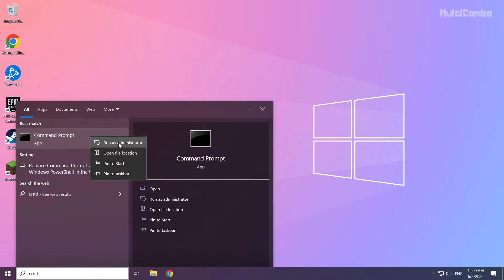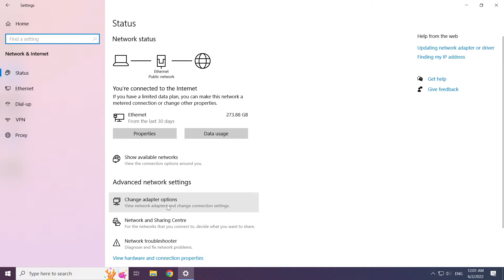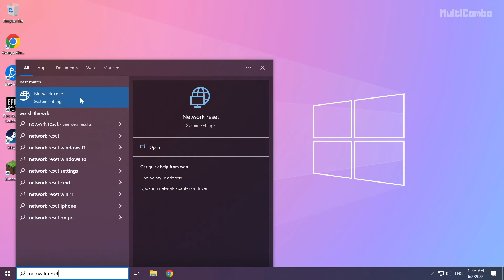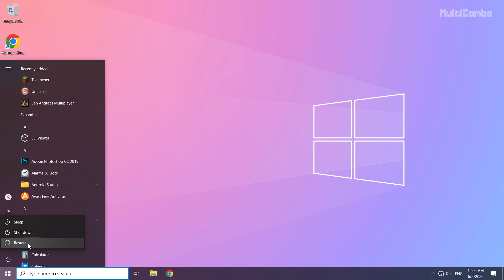How to FIX Evil West Connection/Server Error!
In this video I am going to show How to FIX Evil West Connection/Server Error! Evil West Connection Network Issues

🖥️ PC Specs:
CPU: Intel Core i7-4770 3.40GHz
Memory: 16GB HyperX DDR3
HDD: Toshiba 1TB
SSD: Kingston 240GB
Graphics Card: ASUS GeForce RTX 3060 12GB GDDR6
Operating System: Windows 10/11